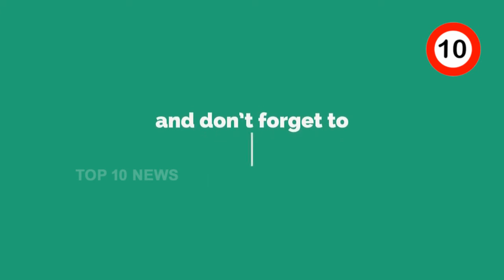Modi casts his vote for General Election 2019 in Ahmedabad, Gujarat || Top 10 News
Modi casts his vote for General Election 2019 in Ahmedabad, Gujarat || Top 10 News TOP 10 NEWS is a daily news channel TOP 10 NEWS is dedicated to delivering all the latest news including breaking news, regional news, We are a Web Channel Mainly Focus On Telugu Politics (Telangana & Andhra Pradesh) We cater the info needs of the two Telugu states and Telugu Diaspora across the world.